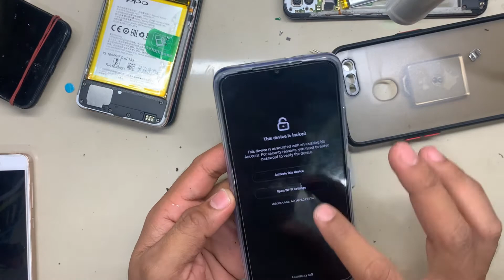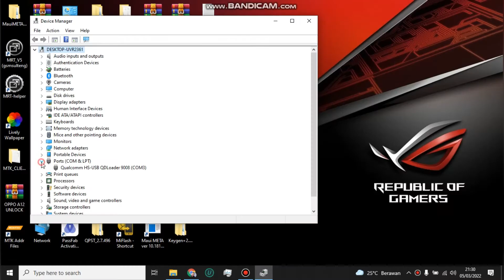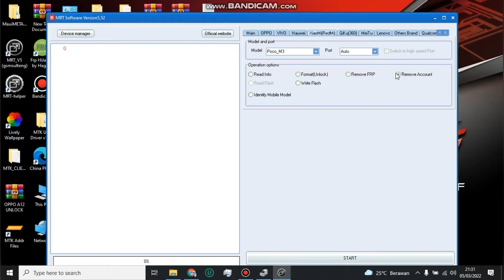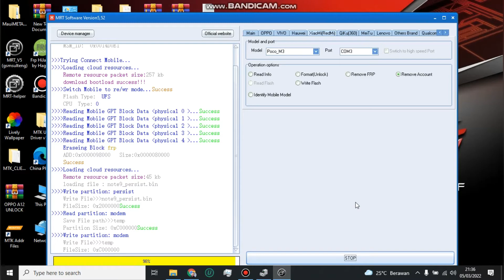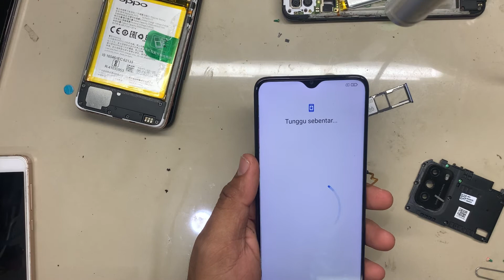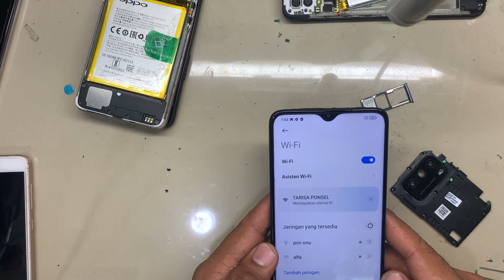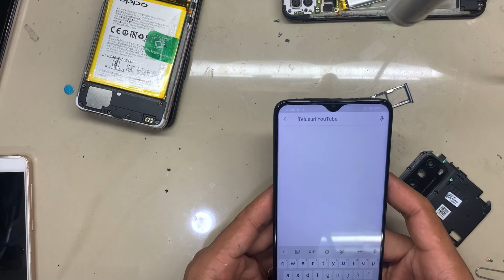Cara Bypass Micloud Xiaomi Poco M3 Permanen Dengan Mudah 100% Work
Terimakasih buat teman-teman yang telah mendukung channel mahmuddinservice!
Agar tidak katinggalan video baru dari channel mahmuddin service.!
Buat teman-teman yang mau kepo service handphone kusus buat pemula.!!
yok bergabung dengan channel MAHMUDDIN SERVICE untuk mendapatkan akses ke berbagai keuntungan

👉APLIKASI PENGHASIL UANG TERBUKTI MEMBAYAR
Instal aplikasi honeygain👍
1.instal honeygain
2.instal Trust wallet
3.instal Jump task

👉instal seabank Tranfer uang kesemua bank tampa biaya alias gratiss
gunakan kode referral :PVDB53

Peralatan Dan Aplikasi Yang Saya Pakei Di Video ini.?
👉Kamera Ponsel oppo reno 5
👉edit video aplikasi video maker/Kinmaster Pro
👉Edit Gambar Thumnail Aplikasi Pixellab/Picsart
👉Rekam Layar Pc Bandicam

Channel ini merupakan sebuah channel tutorial tentang kerusakan handphone📲(beroperasi bagian software dan hardware
📺Jika video kami bermanfaat bagi kalian jangan lupa bantu like dan komen juga.!
semoga video yang kami upload bermanfaat bagi teman-teman.thank

NOTE📝
✅Sedikit infomasi buat penonton yang setia..
Buat teman-teman yang lokasi diluar daerah aceh,jika ada kendala dengan handphone kalian.kami menerima service gratis/free
tidak kami punggut biaya kusus diluar aceh ya gess..!
Biaya pengiriman ditanggung sendiri,jika ada kerusakan yang harus diganti sparepart/alat dalam ditangung oleh yang punya handphone.terimakasih

Jika ada pertanyaan seputar permasalahan handphone kalian bisa langsung menghubungi nomor di bawah ini